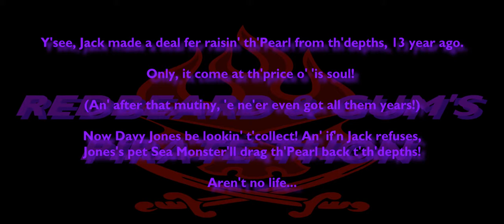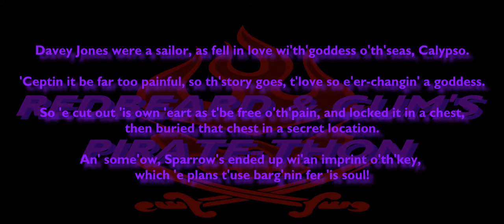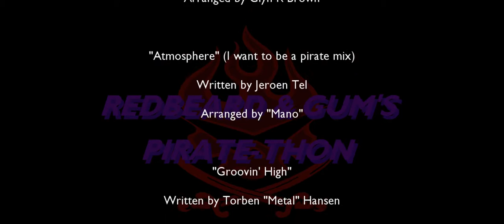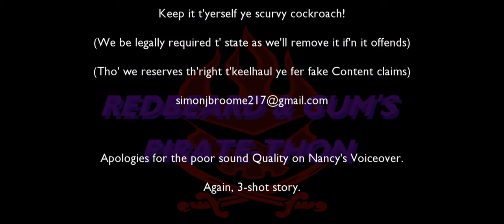House of Love Presents the Pirate-thon: Pirates of the Carribean - Dead Man's Chest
Our Persistently Pungent Pair of Pirates set course for the Isla Cruces, as we see inside the Saucy Sausage, Nancy's ship, and meet her camera-wench, Moll Cutpurse!

Oh, and some gubbins about the legends of the seas, Jack Sparrow losing his Mojo, Yadda yadda yadda. That's not why you came here!